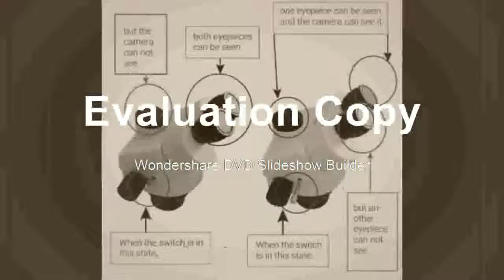Affortable 45X Trinocular Guide Stereo Zoom Microscope 25cm Working Distance PCB Inspection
Product On Aliexpress

Brand Name:LUCKY ZOOMMagnification Ratio:500X & UnderTheory:Stereo MicroscopeModel Number:SZM45TRSTL8Material:AluminumDrawtube:TrinocularCOLOR:WHITEPlace of Origin:Zhejiang, China (Mainland)Eyepiece:WF10X/20mmAuxiliary objective:Optional